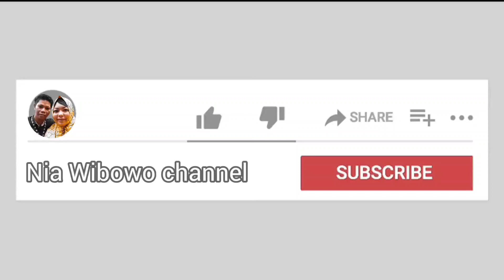CARA MEMBUAT SANGGARA PEPPE'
Assalamualaikum warahmatullahi wabarakatu bunda
Kali ini @niawibowochannel akan membuat cemilan dan mengajarkan cara membuat sanggara peppe,
Bahannya sederhana siapkan pisang kepok mentah secukupnya, kemudian di goreng di minyak panas, kemudian di peppe/geprek kemudian di goreng lagi. Dan siap di santap bersama sambel gula merah.

Nonton terus video ini sampai selesai ya bunda, agar tahu cara membuatnya.

Semoga kita semua masuk surga ya bunda...
Dan semoga yang sudah menonton @NiaWibowoChannel di muliakan dan di bahagiakan Allah SWT 🤲

Pemusik: @iksonmusic